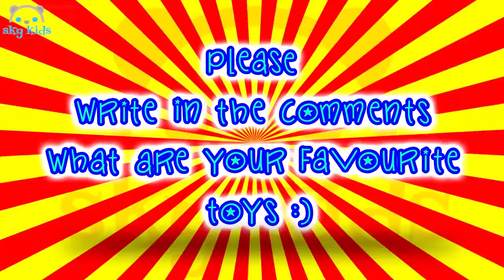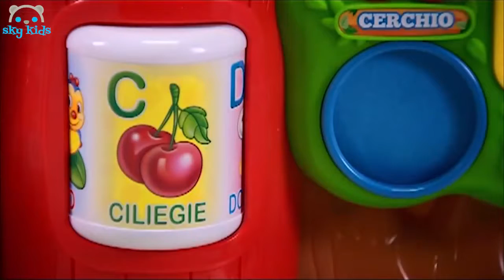Best Toys 🐙 Crazy Octopus 😜 Best Toys Commercials